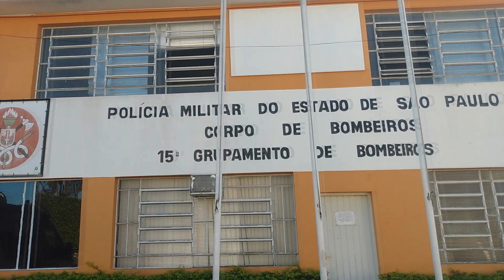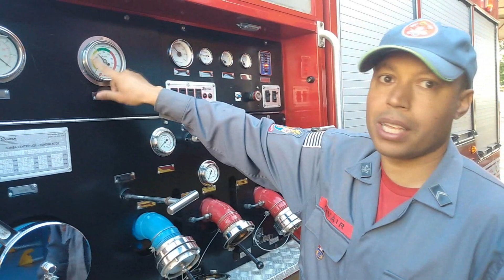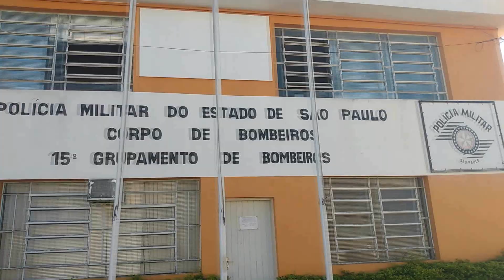Passei o Dia No Quartel Do Corpo de Bombeiros De São Paulo e Treinei Mergulho Com Eles - QUASE MORRI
E aí galera, tudo certinho?
Primeiramente gostaria de agradecer ao 15°GB de São Roque pelo acolhimento, foi uma experiência incrível pra mim!
Participei do treinamento deles na água e confesso que quase desisti... Nadar, Filmar e carregar equipamentos de vídeo não foi mole não hehehe Mas foi muito legal!! Na primeira parte do vídeo o SD Puzzi explica pra gente sobre os materiais que se encontram na viatura do resgate (unidade de resgate) e o Cb Devair, sobre a manutenção do caminhão (auto bomba).
No dia seguinte, partimos para a represa de Mairinque onde realizamos os treinamentos.
Experiência mais que incrível para mim!! Obrigado por tudo galera e espero que gostem do vídeo.
Se inscreve aí e junte-se a mim nas nossas aventuras
Valeu!!!